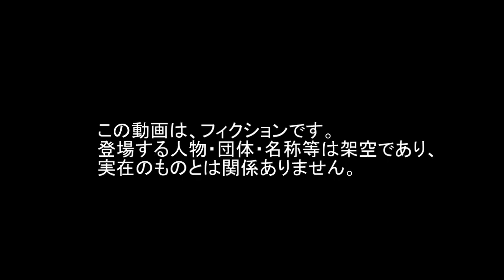Fighter Jets Rocket ロケット ジェット ファイター Close In Weapon System CIWS シウス トレーサー Tracer